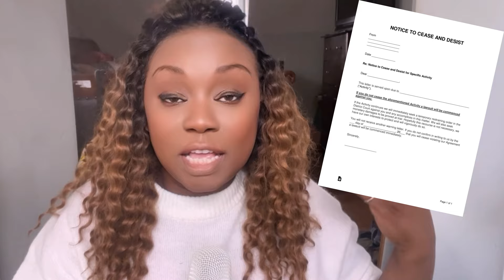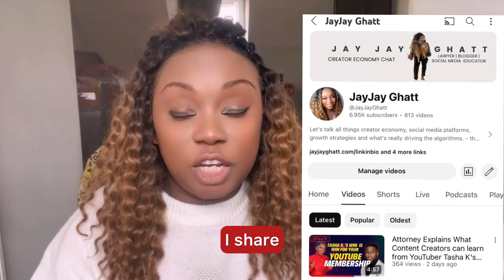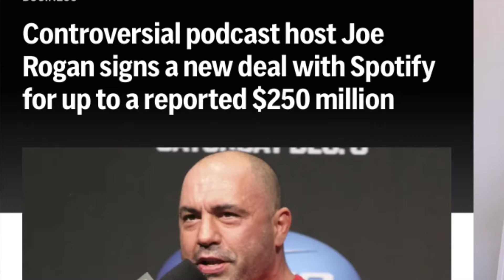Podcast Legal Lessons from Monique DL Hughley Story on YouTube Club Shay Shay channel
In this video, I talk about one of the legal issues brought up during the near 3 hour interview comedian Monique had with former NFL player turned YouTube podcaster and YouTuber Shannon Sharpe on his Club Shay Shay interview, specifically her story about having her attorney send fellow comedian D.L. Hughley a cease and desist letter to stop the airing of a segment of an interview Monique did on Hughley's syndicated radio show
Available Agreements:

Podcast Guest Release
Cease and Desist Letter
Podcast Co-Host Agreement
Podcast Syndication Agreement

Time Stamps
00:00 Intro
01:07 Monique explains why she says she sent the cease and desist
02:24 D.L. Hughley responds to Monique story about the radio show interview
03:08 What is a Cease and Desist letter
03:53 What about interviewees request to take down a interview
04:42 The phrase that eliminates you from airing part of a podcast interview
05:17 When is it a good idea to not air part of an interview
06:20 Intro to me , the content creator attorney
07:05 Resources for creators

**Learn More From Me! Let’s Work Together! **

**  Grab my Free Tools ***

***Creator Kits ***

**  Legal Templates ***
Don’t start from scratch when trying to protect your content and rights. I am a media and tech lawyer by trade and assembled some simple easy docs for fellow creators on my Etsy shop,

*** Hire one of my expert friends ***
Hire an Expert/Enroll in A Course/Bootcamp
 Meagan Williamson: Pinterest Community